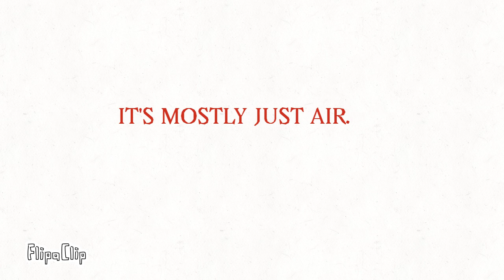The truth about outside, chip bags, and what comes out of our ventilation systems.